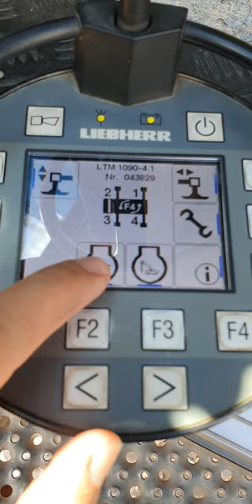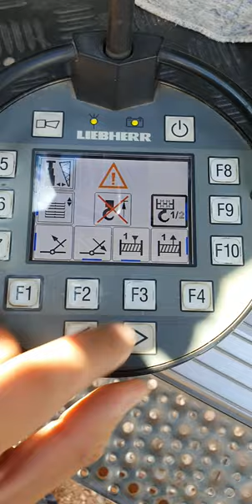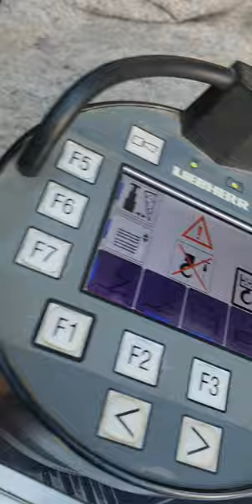Levantamiento y descenso de pluma con Liccon 2 (BTT) Liebherr LTM.